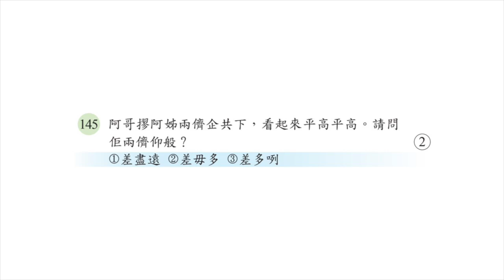113-01.聽力測驗-1單句測驗-a145